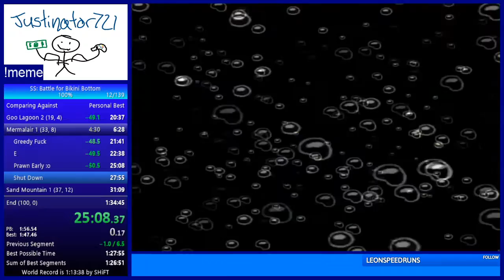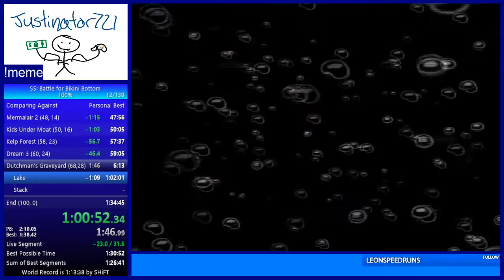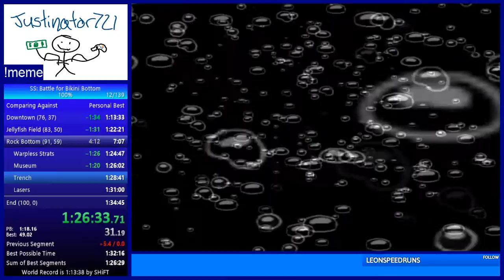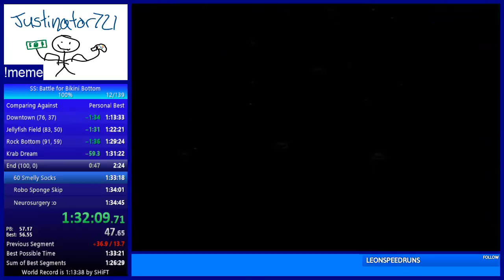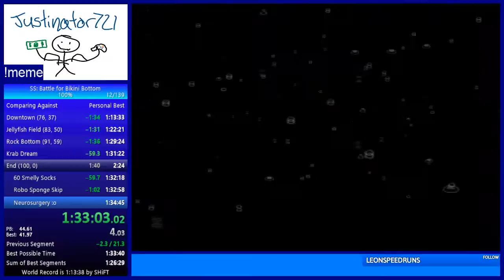BFBB 100% in 1:33:40